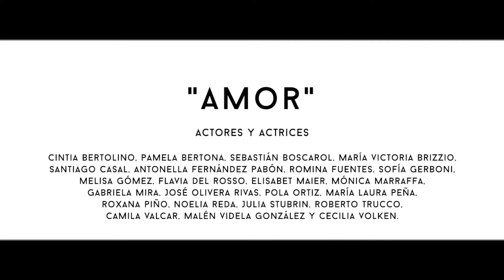Amor (Trailer Oficial #2)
Dirección General & Puesta en Escena:

Ana Woolf.

Asistentes de Dirección:

Pablo Vallejo & Daniela Osella.

Actores & Actrices:

Cintia Bertolino, Pamela Bertona, Sebastián Boscarol, María VictoriaBrizzio,
Santiago Casal, Antonella Fernández Pabón, Romina Fuentes, Sofía Gerboni,
Melisa Gómez, Flavia Del Rosso, Elisabet Maier, Mónica Marraffa,
Gabriela Mira, José Olivera Rivas, Pola Ortiz, María Laura Peña,
Roxana Piño, Noelia Reda, Julia Stubrin, Roberto Trucco,
Camila Valcar, Malén Videla González & Cecilia Volken.

Producción General:

Gobierno de la Ciudad.

Diseño lumínico:

Oscar Peiteado.

Objetos:

Pablo Lara & Julia Stubrin.

Diseño de Vestuario:

Lucas Ruscitti & Malen Videla González.

Diseño de Maquillaje:

Lucas Ruscitti.

Fotografía:

Aimé Luna

Realización Audiovisual:

Gina Bonfanti & Manuel Acosta Belucci

Primer Corte Producciones es un grupo de realización audiovisual colectiva anclada en el territorio del litoral santafesino.